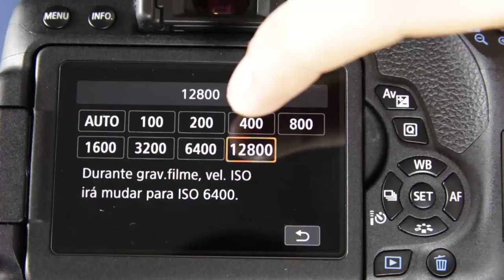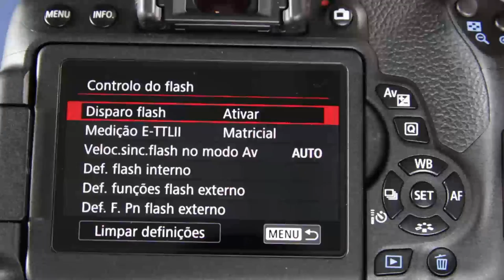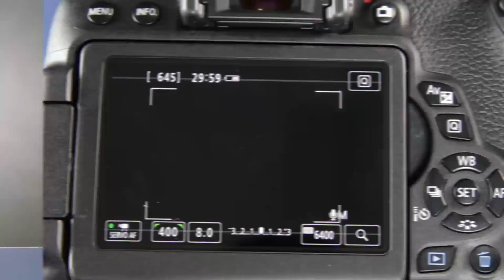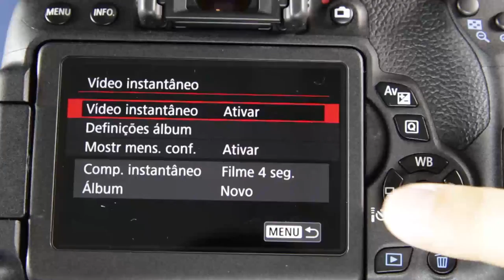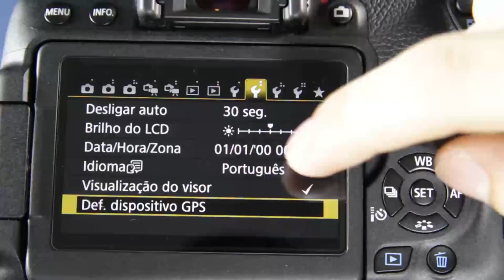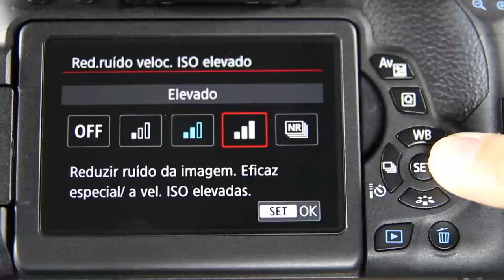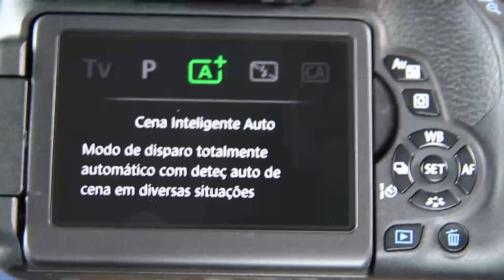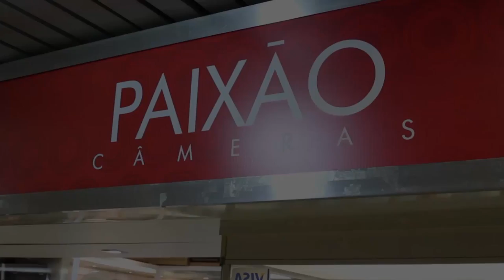Review Canon T6i em português - Dicas, Vantagens e Atalhos dos botões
Assista neste vídeo um review com as principais características, funções, dicas de atalhos e novidades da nova Canon T6i.
Tutorial totalmente em português.
Assine o nosso canal e receba vídeos semanais com novidades e lançamentos de equipamentos fotográficos.